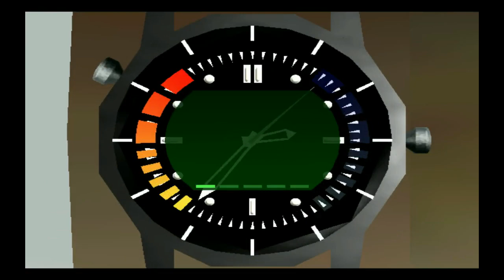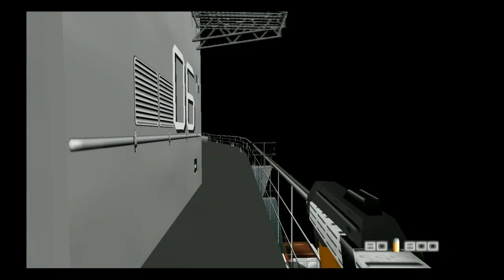Time to Play: Goldeneye (N64) - Part 7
Time to play through the friggin Frigate!